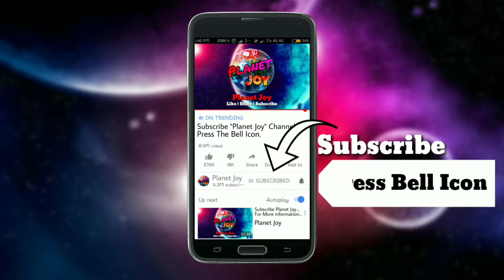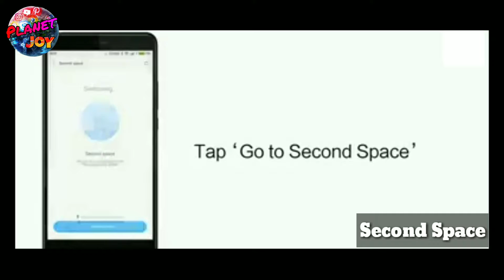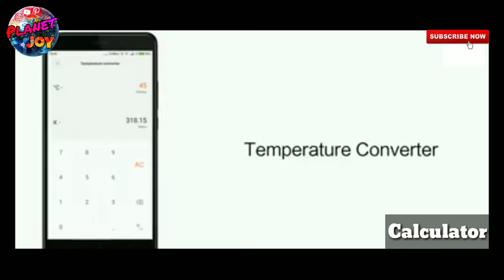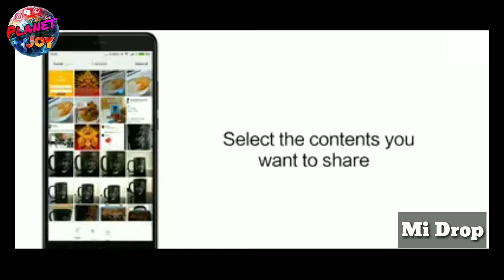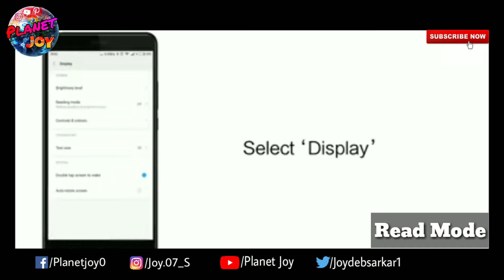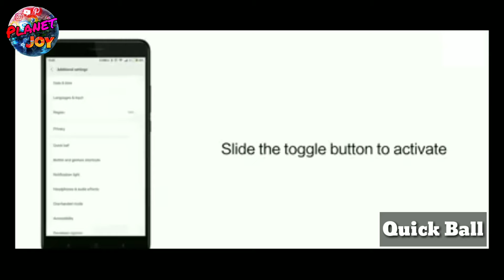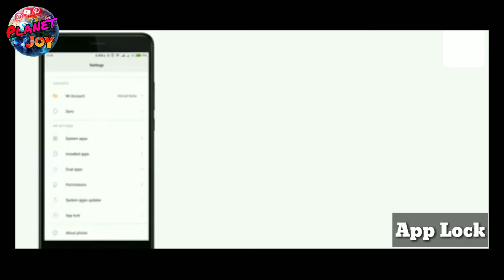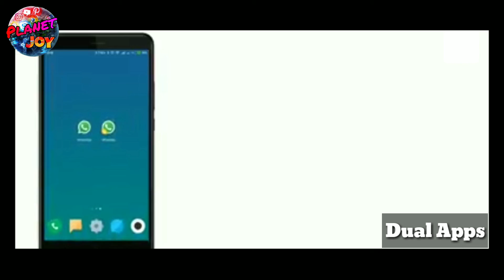Some Usefull features on Redmi/Xiaomi/Mi device...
Some useful features On Redmi/Xiaomi/Mi device...
Useful fore your daily life.
1. Security
2. Calculator
3. Mi Drop
4. Reading mode
5. Split Screen
6. Photo Editor
7. Home screen effect
8. Qr scanner
9. Second space
10. Dual Apps
11. Quick ball
12. Backup
13. One hand mode